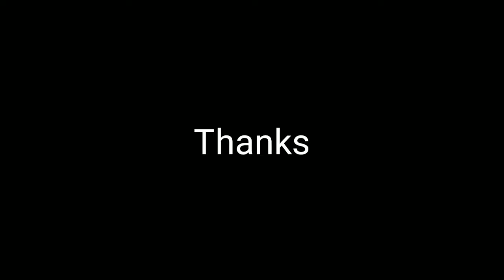Dirma Rabha Jamat , Pratishtha Dibosh,r kho sobha // 2022 .---